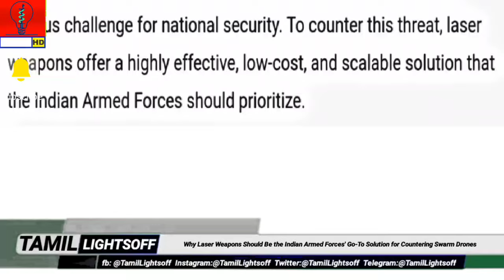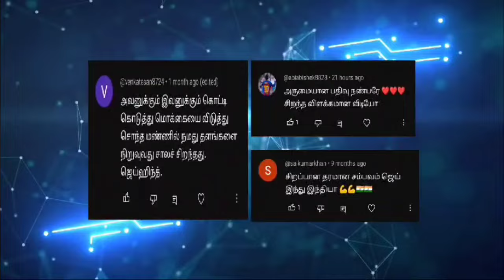DRDO வின் பலநாள் கனவு!!|ரகசிய LASER WEAPON வைத்து தாக்கிய இந்தியா !!!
durga 2 laser weapon

VOICE  : RAMESH
EDITER: JEYASUNDAR

Indian Defense Latest Updates - Indian Defense 2024 - Indian latest Defence Updates - Defence Tamil - Tamil Defence, Current affairs, Top 3 defence , Top defence news

  ❤️ TAMIL🄻🄸🄶🄷🅃🅂 🄾🄵🄵 ❤️